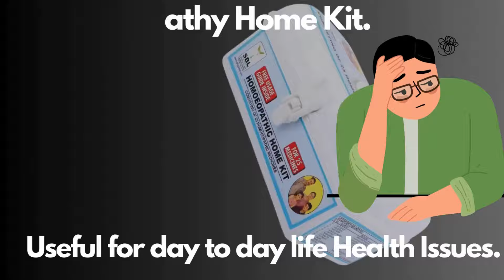Amygdalus| Dr. Hande's Explanation of Medicine | Five Principal Symptoms | B.H.M.S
Amygdalus  :- होम्योपैथिक औषधी के पांच (5) मुख्य लक्षणकी जानकारी में इस विडियों के माध्यम से आपको प्रदान कर रही हूं। इस विडियों को देखने के बाद आप इस मेडिसिन को अच्छी तरह से समज्ञ सकेगें मेरा ऐसा मानना है कि यह जानकारी student's के लिये तथा अन्य सभी जो भी होम्योपैथिक की औषधियों के बारे में जानकारी लेना चाहतें हैं या उनका उपयोग करना चाहतें उनके लिये उपयोगी साबित होगी।

Dear, Students I have created videos for the B.H.M.S.  Course if you like the above video pl. visit my YouTube channel for more videos to enhance your knowledge

Rumex Crispus | Homoeopathic Medicine Explained By Dr. Hande | Five Main Symptoms | B.H.M.S
Calotropis | Dr. Hande's Explanation of Medicine | Five Principal Symptoms | B.H.M.S
learn homoeopathy by Prof. Hande cocculus indicus homeopathic medicine uses
amygdalus  homeopathic medicine uses,
materia medica,
Lac Defloratum, lac defloratum
Cornus Circinata Homoeopathic Medicine Explained By Dr. Hande |Five Main Symptoms | B.H.M.S
Learn Homoeopathy by Prof.Hande
Vinca minor  Homoeopathic Medicine Explained By Dr. Hande |Five Main Symptoms | B.H.M.S
Radium Brom Homoeopathic Medicine Explained By Dr. Hande |Five Main Symptoms | B.H.M.S
Urtica urens Homoeopathic Medicine Explained By Dr. Hande |Five Main Symptoms | B.H.M.S
SANICULA#Learn Homoeopathy by Prof.Hande#Learn Homoeopathy by Prof.Hande
Spigelia | Dr. Hande's Explanation of Medicine | Five Principal Symptoms | B.H.M.S. learn Learn Homoeopathy by Prof.HandeSambucus Nigra | Dr. Hande's Explanation of Medicine | Five Principal Symptoms | B.H.M.S.
lobelia inflata
L Learn Homoeopathy by Prof.Hande,Cicuta Virosa Learn Homoeopathy by Prof.HandeArgentum met | Dr. Hande's Explanation of Medicine | Five Principal Symptoms | B.H.M.S Argentum met, Learn Homoeopathy by Prof.Hande Learn Homoeopathy by Prof.Hande
Zincum Met | Dr. Hande's Explanation of Medicine | Five Principal Symptoms | B.H.M.SPhysostigma Learn Homoeopathy by Prof.Hande
Physostigma | Dr. Hande's Explanation of Medicine | Five Principal Symptoms | B.H.M.S Learn Homoeopathy by Prof.HandeAmygdalus Learn Homoeopathy by Prof.Hande
| Dr. Hande's Explanation of Medicine | Five Principal Symptoms | B.H.M.S